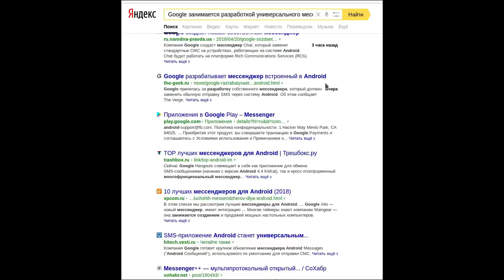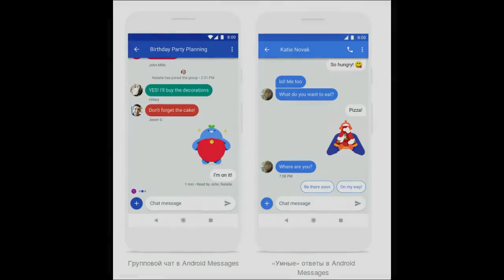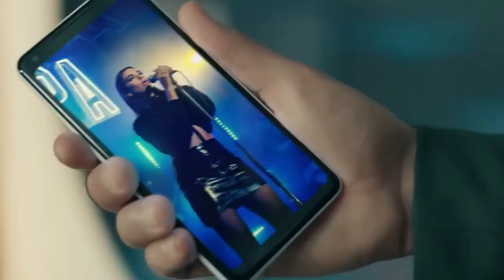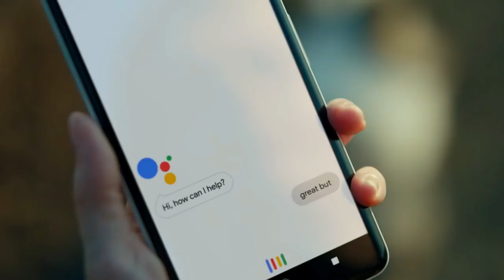Google создаёт новый мессенджер для Android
Личное мнение про политику google.
Вступаем в группу канала:https://